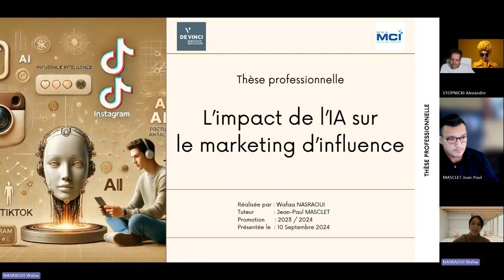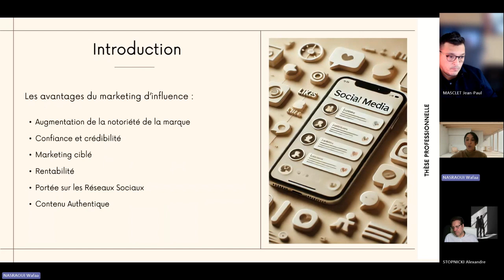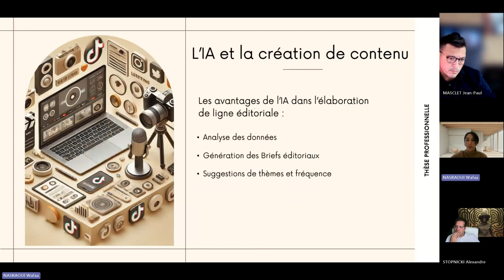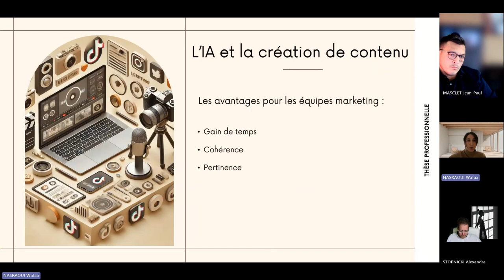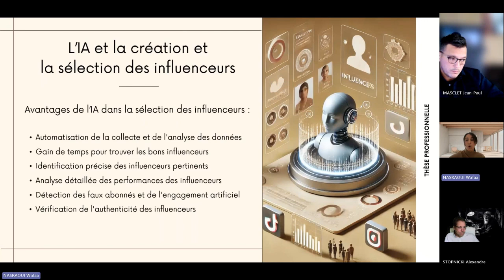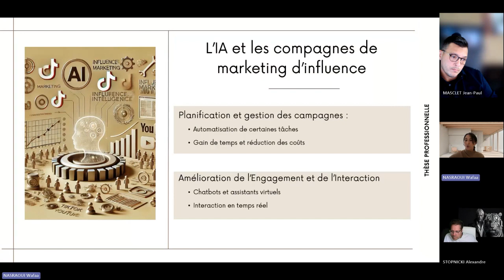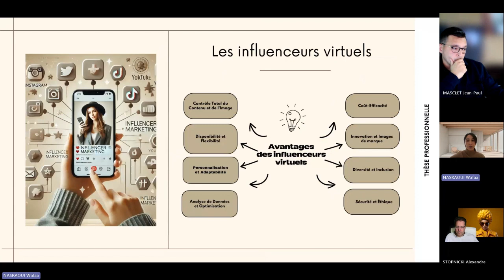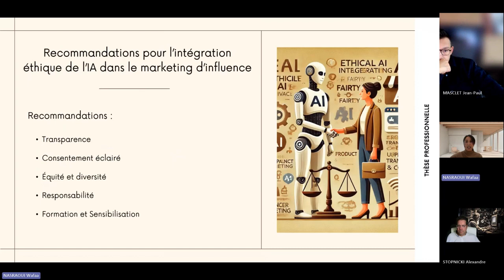Wafaa NASRAOUI ‐ IA & Marketing d'influence | Thèse pro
Wafaa NASRAOUI sur LinkedIn

💡 Pour découvrir le MBA MCI - MBA Marketing, Communication & Innovation de Devinci Executive Education